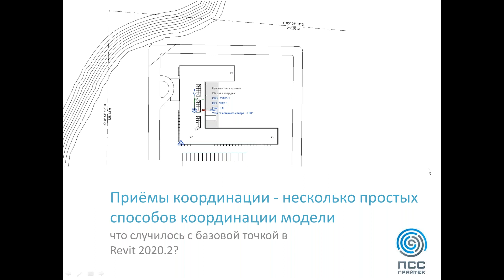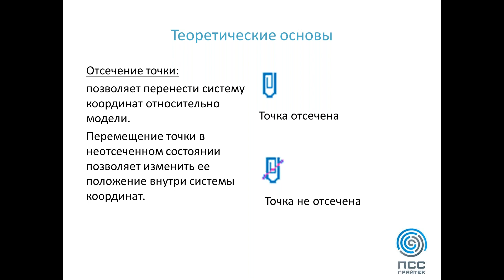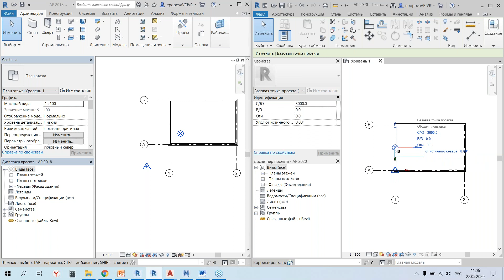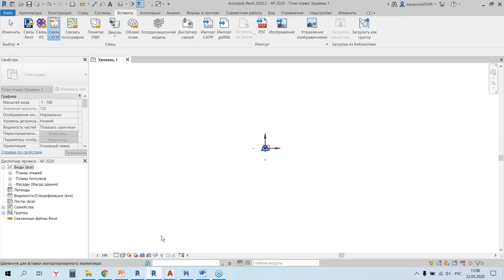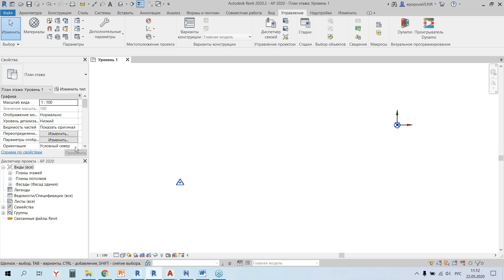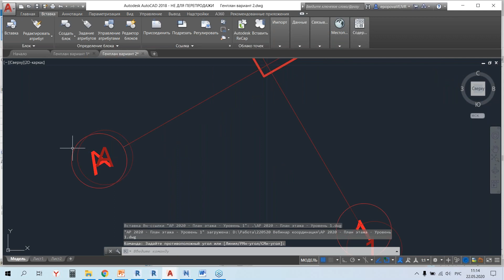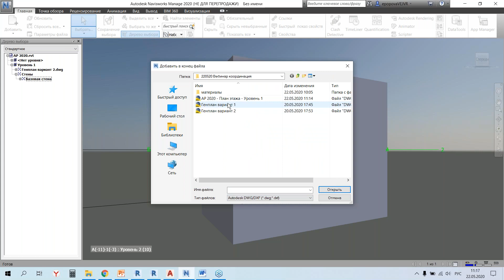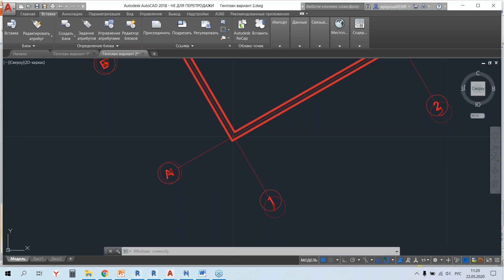Вебинар «Revit: простые способы координации моделей и что случилось c базовой точкой в Revit 2020.2»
На вебинаре рассмотрим несколько сценариев координации моделей в Revit:
•‎ На основе загруженного DWG;
•‎ На основе свойств базовой точки.
А также узнаем почему начиная с версии Revit 2020.2 от некоторых приёмов придётся отвыкать.

Ведущий: Екатерина Попова, специалист отдела САПР ПСС ГРАЙТЕК